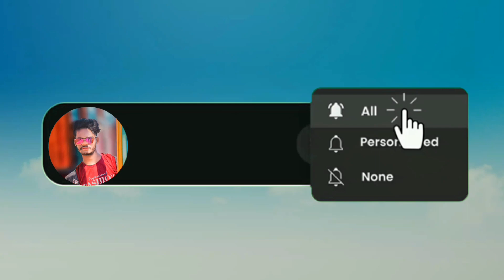Marketing Vlogs ll Handapa Market ll Odia Vlogs ll Village lifestyle ll Chandan Natural Background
Marketing Vlogs ll Handapa Market ll Odia Vlogs ll Village lifestyle ll Chandan Natural vlogs

Handapa Market handapa hata au akash kete Sundara laguchi pariba ret aji kana ate